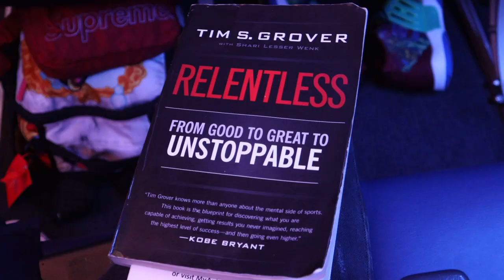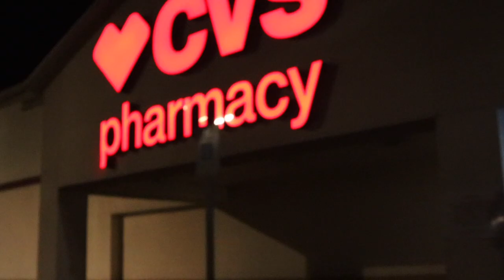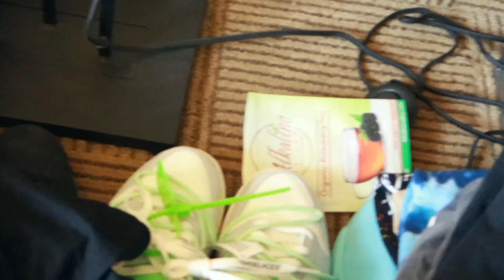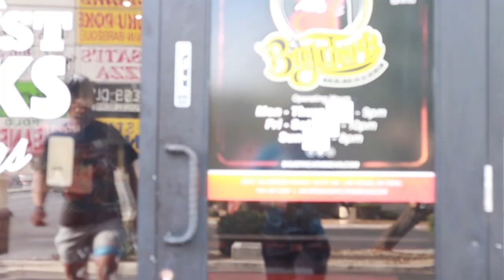Ep.1 THE CHRIS LYKESHOW - First Summer as a Pro!!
Shot and edited all by myself. First episode always has the most errors and mistakes so help me out in the comments below...What did you like? What didn't you like? What would you like to see more of? Content suggestions? Keep in mind I'm doing this for yall, so lmk what you wanna see!!!